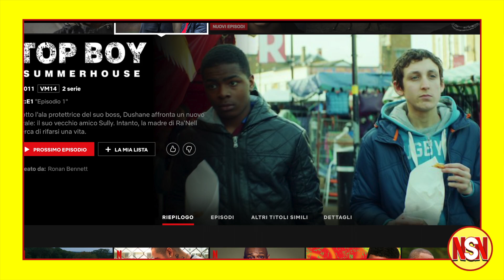DRAKE PRODUCE UNA SERIE NETFLIX !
Il famosissimo rapper Drake è diventato produttore esecutivo di una serie Netflix. Tutti i dettagli nel video!

non.solo.netflix